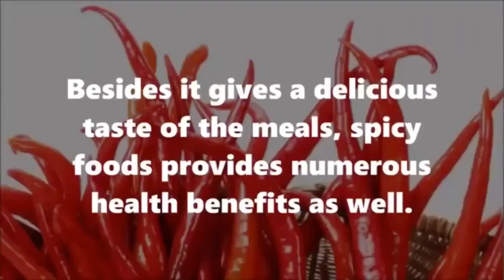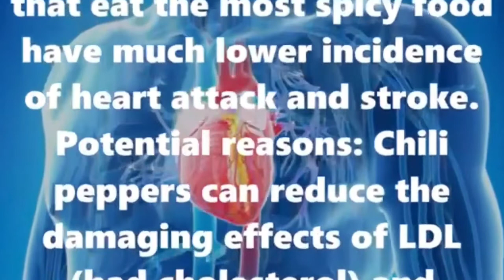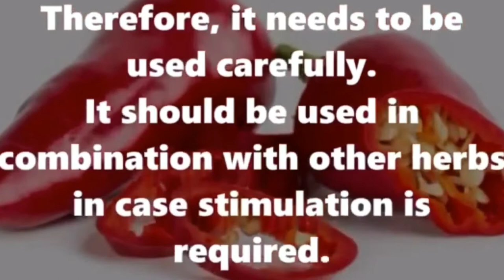Red Vegetables Benefits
presenting health benefits of red Vegetables for your health information brought to by MelrapsTv